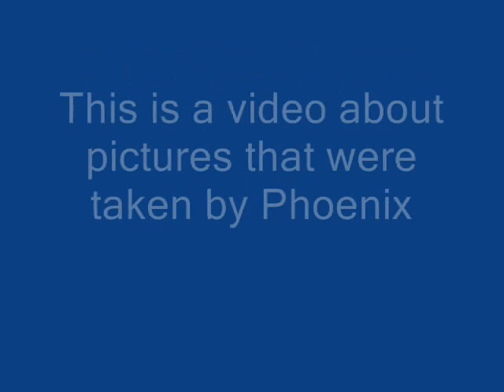NASA's Phoenix Mars landing touchdown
On 25/5/08 NASA's Phoenix landed on the surface of the red planet these are some pictures that were sent from it! enjoy!